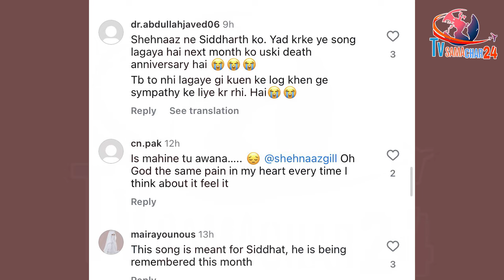शहनाज ने बयां किया अपना दर्द, सिद्धार्थ को गए हुए तीन साल | Shehnaaz Gill Video on Sidharth Shukla